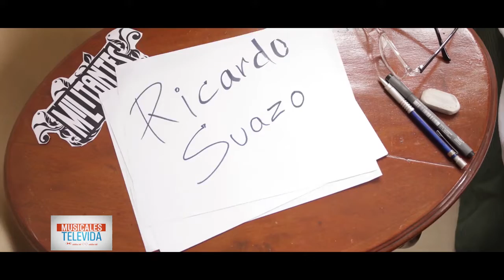Musicales Televida . Entrevista Ricardo Suazo. 1ra. Parte.